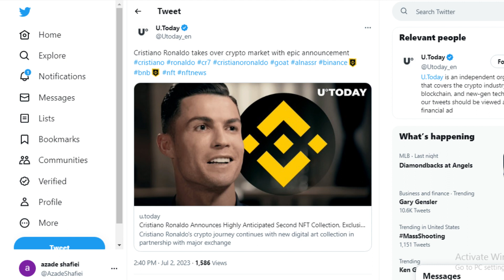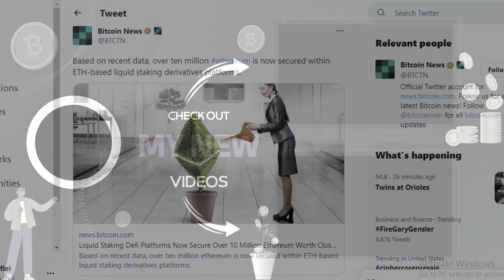🚨RIPPLE/XRP: CHANGING THE STRUCTURE OF THE GAME🚨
Renowned crypto expert Aaron Arnold and leading NFT artist Ragzy are putting their trust in XRP, predicting its burgeoning upsurge. The nascent presence of the XRP Ledger in the NFT domain comes with unmatched transaction velocities, a trait absent in other widely used chains like Ethereum or Polygon. Ragzy, renowned for her trailblazing approach, is putting her trust in XRP for her forthcoming NFT project. She believes that the budding XRP Ledger has the potential to emerge as a thriving ecosystem for NFTs. Despite its delayed advent in the NFT sphere due to its decentralized nature, the XRP Ledger’s current undervaluation may just be the calm before the storm. The future valuation of XRP is closely linked to the verdict of Ripple’s ongoing legal dispute.